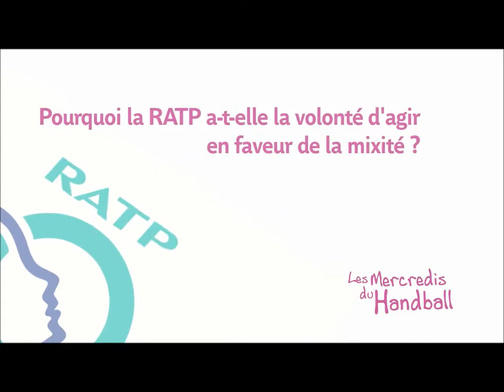La RATP favorise la mixité dans le sport et l'entreprise avec les Mercredis du Handball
Créée en 2010 par la RATP, l'opération des "Mercredis du Handball" est un programme citoyen visant à promouvoir la mixité en s'appuyant sur un sport collectif qui a su féminiser sa pratique.L'entreprise invite des jeunes filles issues de quartiers populaires d'Ile-de-France à échanger avec des femmes salariées de la RATP et à s'initier au handball pour à la fois faire découvrir les métiers de la RATP et combattre les idées reçues sur la pratique du sport au féminin